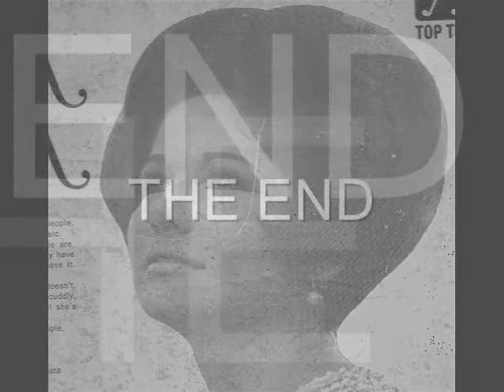HOW GOOD TO KNOW - Norma Ledesma